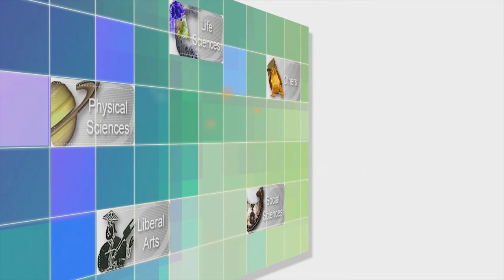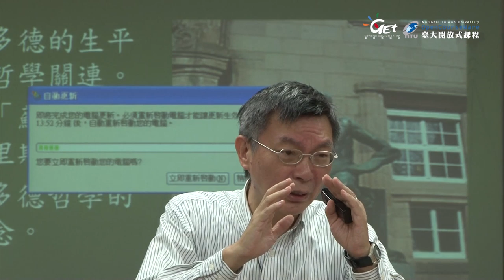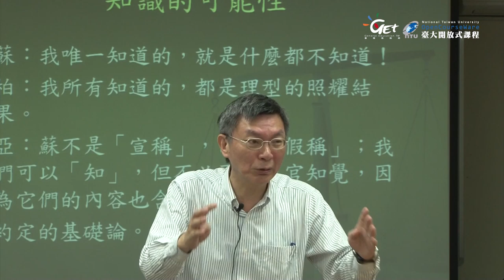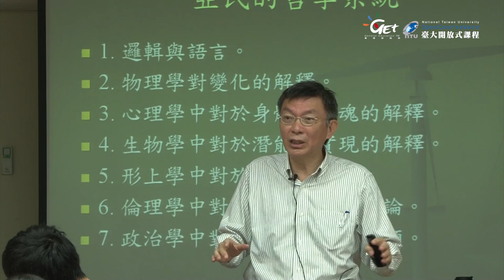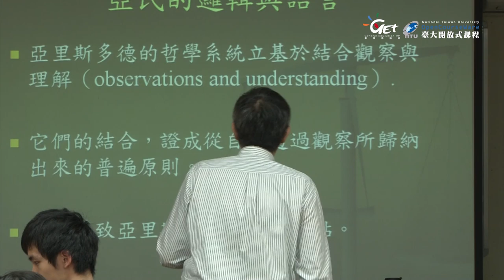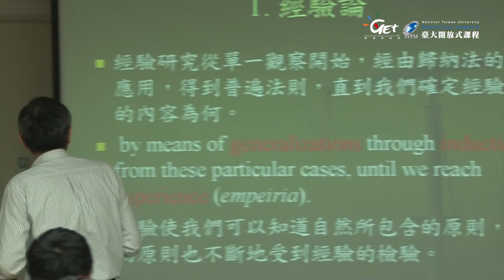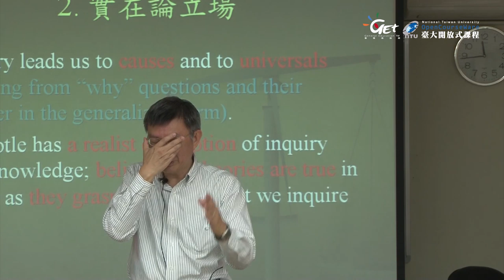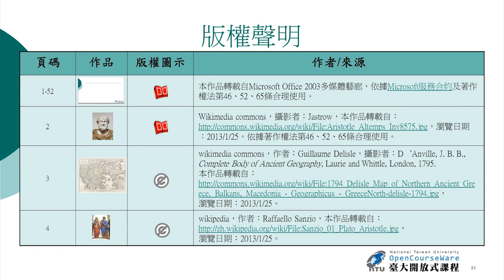CH08. 亞里斯多德的邏輯與科學哲學 / 苑舉正老師